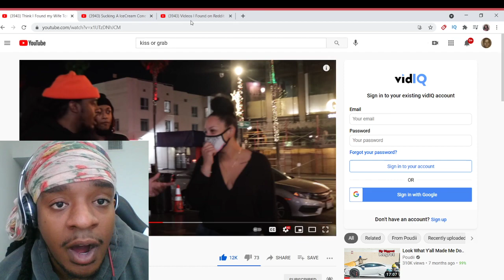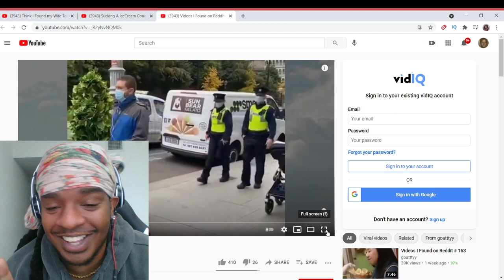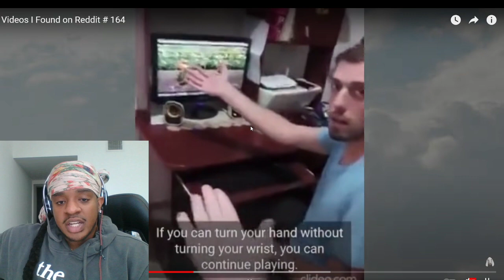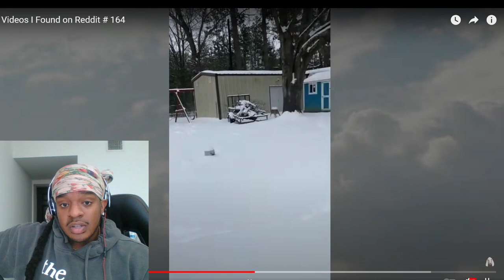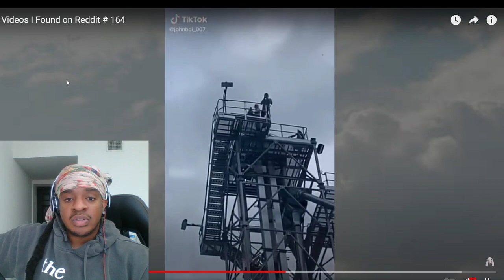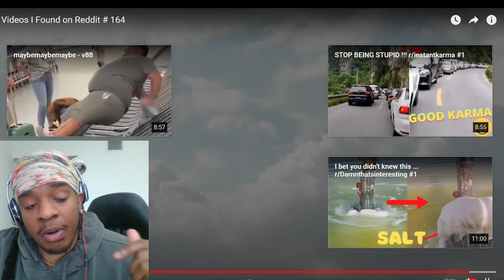Funniest Videos on Redditt - REACTION